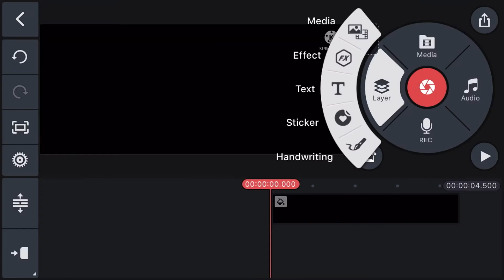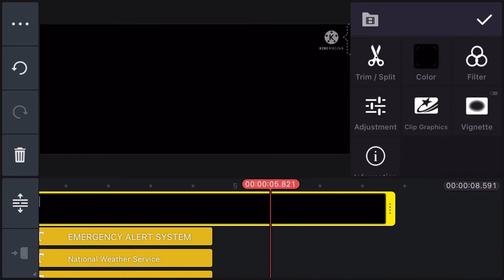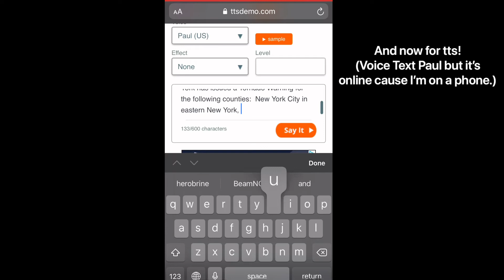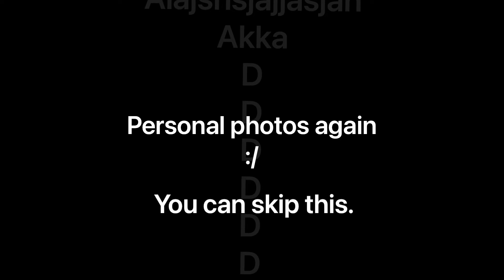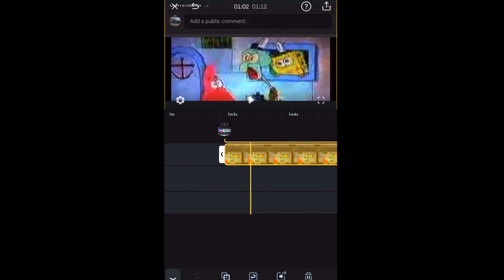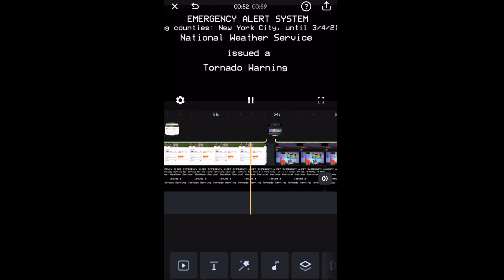EAS Mocks: Behind the scenes